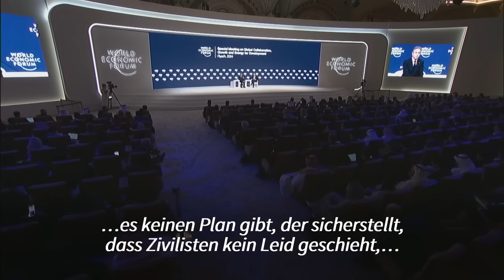Blinken: Hamas liegt "außergewöhnlich großzügiges" Angebot vor | AFP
US-Außenminister Antony Blinken hat sich "hoffnungsvoll" gezeigt, dass die radikalislamische Hamas einem Vorschlag über eine Waffenruhe im Gazastreifen und die Freilassung von Geiseln zustimmen wird. "Der Hamas liegt ein Vorschlag vor, der von israelischer Seite außerordentlich, außerordentlich großzügig ist", sagte Blinken beim Sondertreffen des Weltwirtschaftsforums (WEF) in Saudi-Arabien.